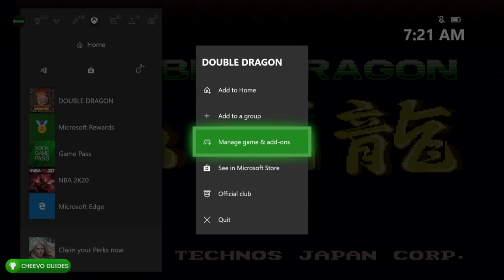Double Dragon (2020) - Achievement Guide & Walkthrough **Xbox One**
🎮Easy Completion (2 hours)🎮
Simply follow the Video Guide to get 1000/1000G

GAME: Double Dragon
PUBLISHER: Arc System Works
DEVELOPER: Arc System Works
AVAILABLE ON: Xbox One, PS4, & Switch